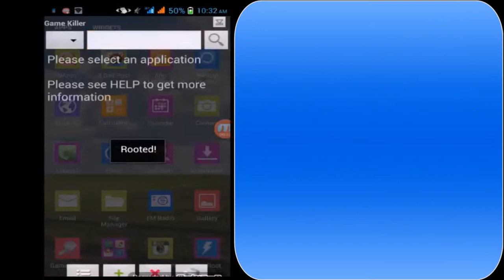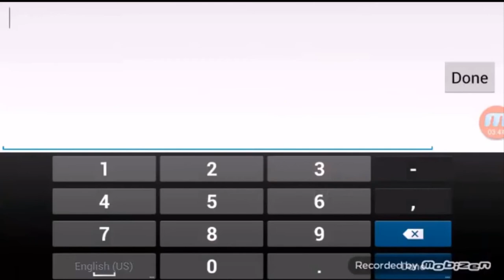8 Ball Pool Hack 2017 - Unlimited Cash/Coins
8 Ball Pool Unlimited Coins and Dollar

goo.gl/GiRjb4

8Ball Pool Unlimited Coins and Dollar
8 Ball Pool Hack is now available for all the players of 8 Ball Pool. With game killer  8 Ball Pool Hack you will be able to unlock all the achievements, you will have aim guide and the most important thing in the game you will have unlimited cash and unlimited coins. 8 Ball Pool Hack Tool is very friendlly at first view and simple to use. The program works very great on facebook on all the browser that you have. Another thing that you should know about 8 Ball Pool Hack is that you will be protected because you will use proxy and you don't have to worry that you will get ban. Other thing that I can tell you about 8 Ball Pool Cheats is that you will have anti-ban protection another good thing about the program. The most important thing about 8 Ball Pool Hack is that it will automatically update by itself at the end of the day.

8ballpool,8 ball pool hack,8 ball pool glitch,8 ball pool free coins
8 ball pool hack 2016